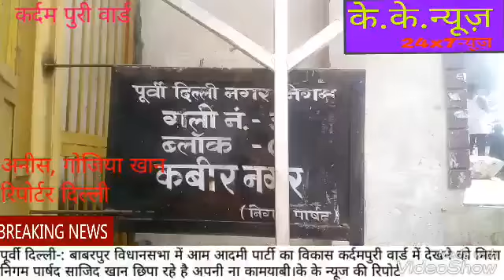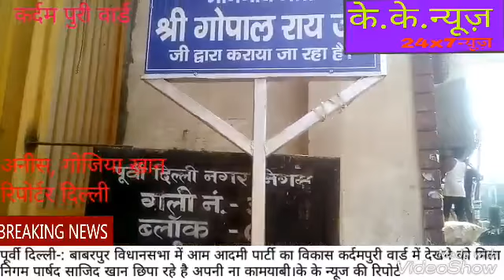Babu bhai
Video from raziulhasan07